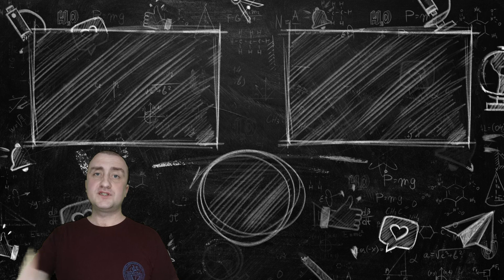Перегруз автомобиля ➤ Чем он опасен и какие последствия?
В этом видео я расскажу, чем опасен перегруз вашего автомобиля. Если периодически перегружать машину, то рано или поздно один из рассмотренных узлов и составляющих автомобиля дадут о себе знать в виде поломки.
00:00 ➤ Введение
00:40 ➤ Как работают тормоза перегруженного автомобиля.
01:23 ➤ Как реагирует подвеска автомобиля.
01:58 ➤ Автомобильные шины.
02:30 ➤ Двигатель и коробка передач.
03:40 ➤ Что ломается в ведущем мосту автомобиля при перегрузе.
Сегодня мы поговорим про перегруз автомобиля который происходит достаточно часто. Если такой перегруз машины возникает часто, то у меня для вас печальные новости. Весьма часто по работе я встречаюсь с такой проблемой, как перегруз грузового автомобиля, что приводит к ее поломке. Чаще грузовики испытывают такие проблемы. Но есть такие варианты, что допускается  перегруз легкового автомобиля людьми и грузами различного назначения. Такая перегрузка машины приближает ее к свалке, ведь перегрузка автомобиля нагружает все узлы и системы автомобиля. Весьма сильно страдает подвеска автомобиля и вся сопутствующая механика автомобиля. Конечно все узлы автомобиля требуют особенного внимания, причем неважно машина легковая или грузовая. В легковом авто чаще встречается перегруз багажника. Для этого необязательно знать, как устроен автомобиль, ведь даже самый надёжный автомобиль не потерпит такого отношения к себе. Устройство автомобиля это тема инженеров завода изготовителя, а вот вопрос как изучить устройство автомобиля можно будет рассмотреть подробнее. Например, можно рассмотреть тему - устройство автомобиля для чайников и тогда поломка машины вас не застанет врасплох.